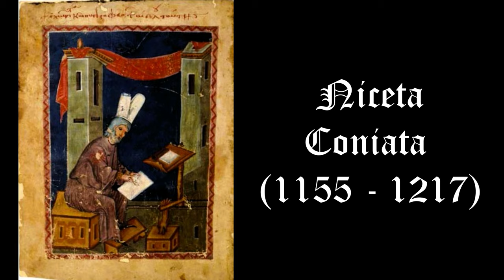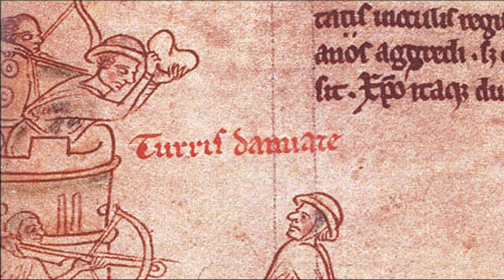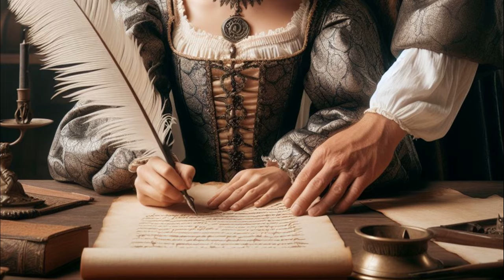Il ruolo delle donne nelle Crociate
Mentre in genere la storiografia ufficiale enfatizza il ruolo degli uomini nelle Crociate, quello delle donne rimane quasi sempre sottaciuto o comunque sottovalutato. Eppure il loro contributo fu tutt’altro che insignificante. In questo video analizziamo, anche attraverso le cronache del tempo, il loro apporto alle crociate, scoprendo quanto incredibilmente coraggioso, intelligente ed indispensabile sia stato.

CAPITOLI
00:00 Intro
01:31 Eleonora d'Acquitania
04:31 Margherita di Provenza
06:33 Melisenda di Gerusalemme
07:39 Contributi indiretti
09:05 Un supporto fomdamentale

Di Sconosciuto - Questa immagine è resa disponibile dalla biblioteca digitale Gallica con il numero identificativo di btv1b8447303m/f207, Pubblico dominio,

By Original uploader was Arwin7 at nl.wikipedia - Transferred from nl.wikipedia; transferred to Commons by User:Koektrommel using CommonsHelper., Public Domain,

By Gustave Doré - Johnny47. Transferred from de.wikipedia to Commons by Ireas using CommonsHelper.(Original text Public Domain,